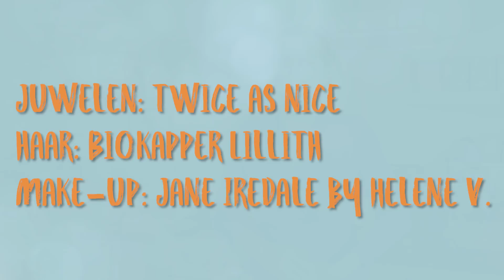Tegen buikpijn en krampen in Mar10 minuutjes ..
Heb je soms ook zo'n last van een gezwollen buik als je (lekker) gegeten hebt? En nee dat is niet normaal en ja dat kan makkelijk verholpen worden. Hoe? Check deze Mar10 minuutjes en je bent helemaal mee en waarschijnlijk snel verlost van die pijnlijke buik...
OOOh ja , natuurlijk mag je dit filmpje delen, doen doen doen, zo verhelp je misschien een hoop ongemakken...
En als je na dit filmpje meer van me wil lezen en bekijken check dan zeker ook de andere filmpjes of kom eens langs op m'n site ! Hope to c you 💋💋
DUS : DELEN STAAT VRIJ .

A little Mar10 minutes about tummy cramps and feeling 'gazzy' after eating and how to avoid gazzz...

Martine Prenen
Auteur van
 ' Live, love & laugh' - 'Easy, healthy, fast '- 'Me-time’ - ‘Be-time’-'Menopower' - 'Forever young'